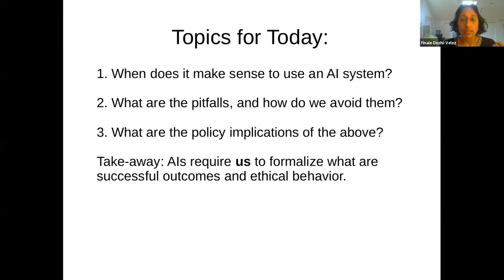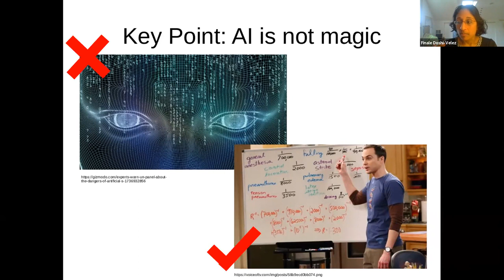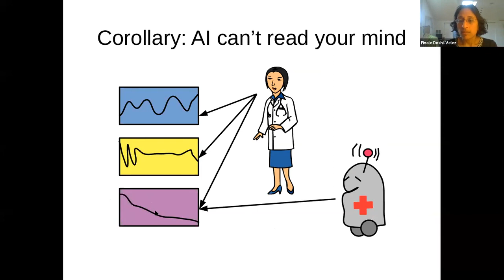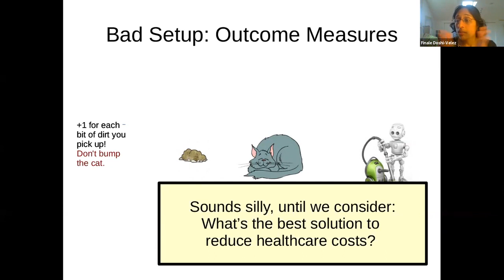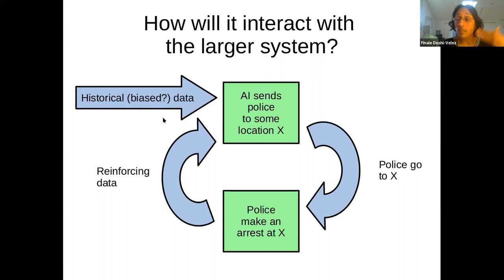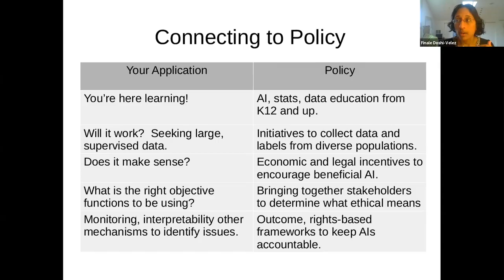Responsible and Effective AI with Insights from Healthcare - Finale Doshi-Velez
Finale Doshi-Velez, Harvard SEAS, discusses examples and practical insights from adapting artificial intelligence and machine learning within the healthcare space.